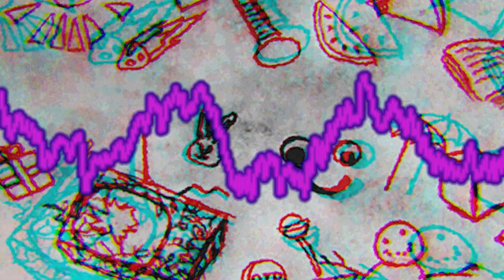Live Visuals Test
Some visuals I made for songs I like that I think would be cool in a live performance.